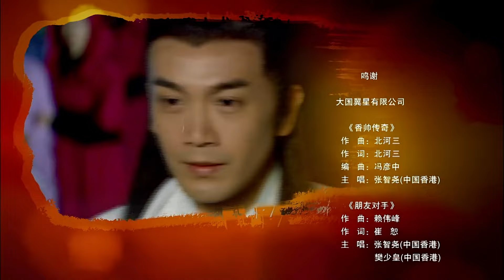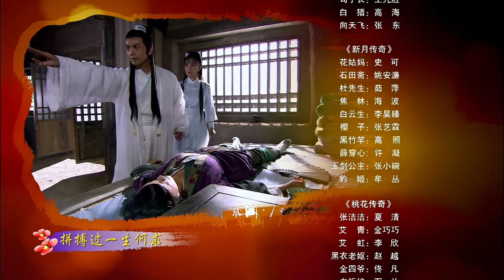【古装电视剧 】一代侠盗04 The Bandit Grandmaster丨功夫侠盗行走江湖被东瀛忍者刺杀，一招制敌轻功天下第一！张智尧